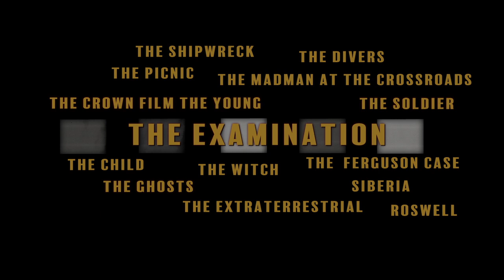THE EXAMINATION. Trailer. Jean Teddy FILIPPE'S FORBIDDEN FILES n°13.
He follows you, enters your place. He is like you, in everything he does...